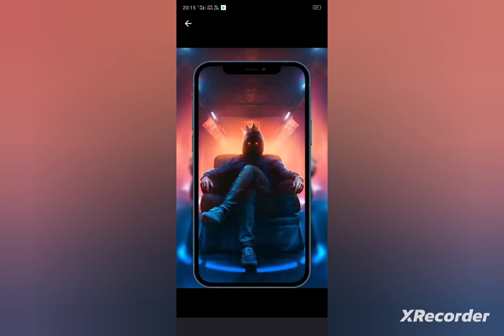GOOGLE ALWAYS SAY HAKER IS MOST POWERFULL AND DANGEROUS@ 😱😎😈😏